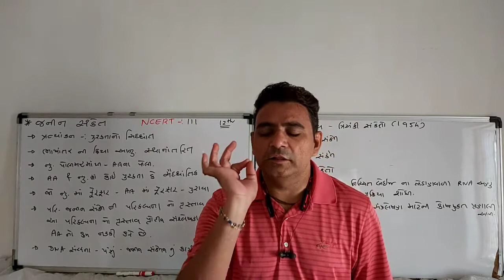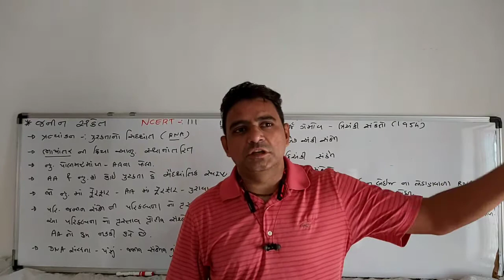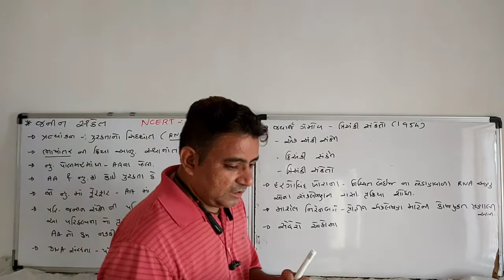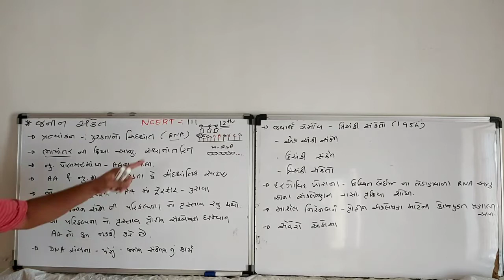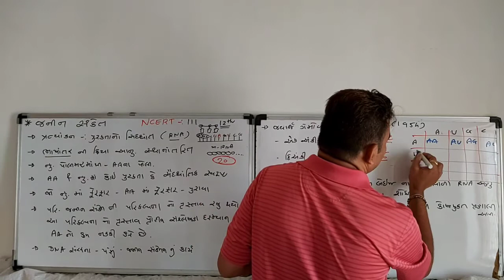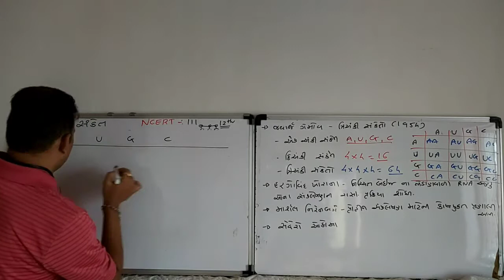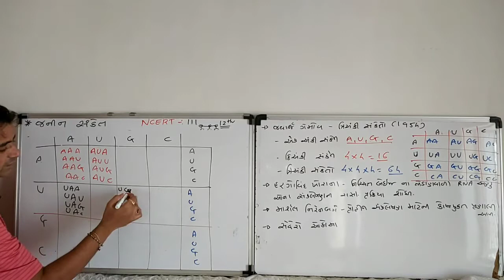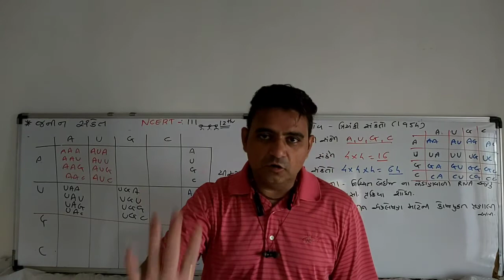પ્રકરણ 6 આનુવંશિકતા નો આણ્વીય આધાર, NCERT, ભાગ 19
જનીન સંકેત ( MCQ)